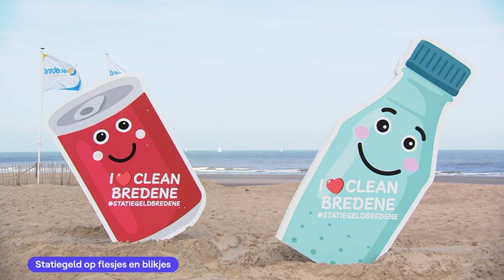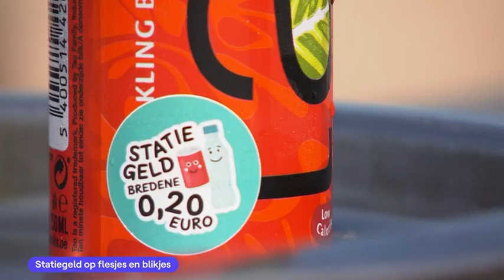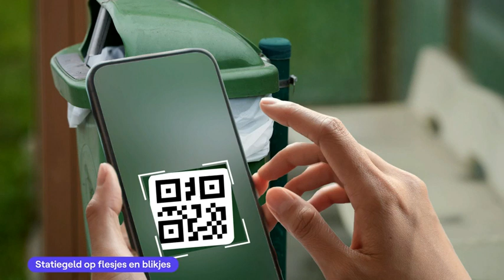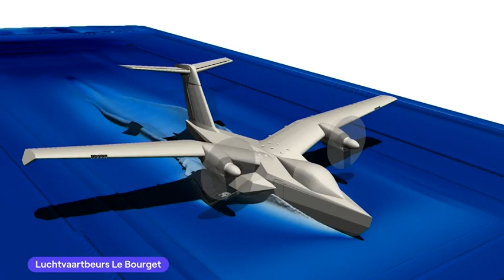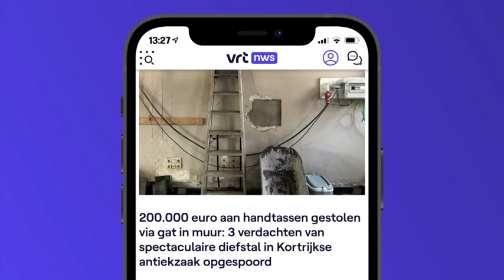VRT NWS journaal - maandag 19 juni 2023 om 13:00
00:40 Woningbrand Puurs - Sint-Amands
03:38 Ontslag Pascal Smets
06:51 Statiegeld op flesjes en blikjes
09:48 Blinken in China
11:35 Proces Navalny
12:41 Luchtvaartbeurs Le Bourget
15:00 EK-kwalificatiewedstrijden Rode Duivels
19:20 Finale Nations League
20:48 US Open Golf
21:16 F1 Canada
23:30 Bruce Springsteen in Werchter
25:57 Graspop

VRT NWS journaal 13u van maandag 19 juni 2023. Bekijk de aflevering van maandag 19 juni 2023 om 13:00 met VRT MAX via de site of app.